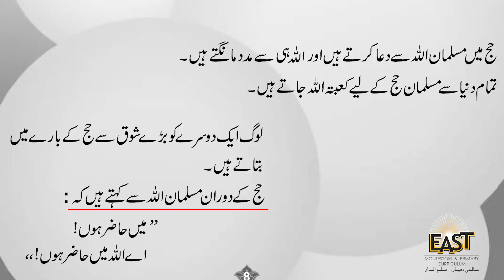Day 29 islamiat class 2